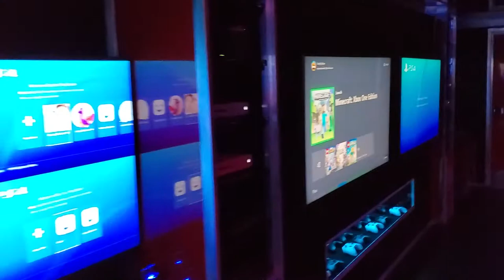30 Second Video Game Trailer Tour